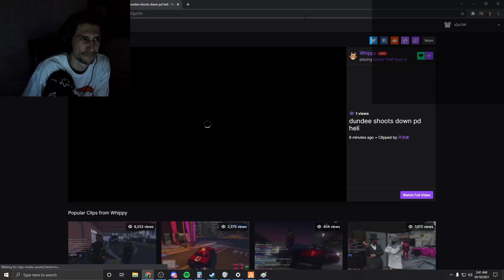xQc Reacts to His Insane Helicopter Battle Against the PD